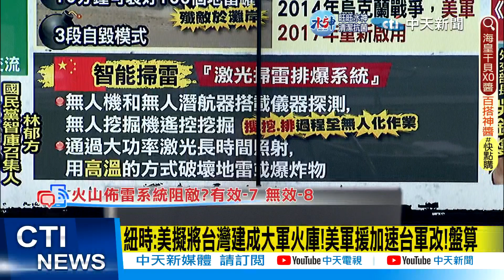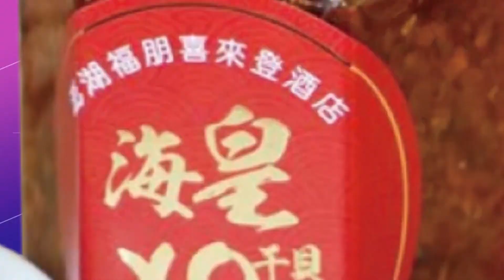【盧秀芳辣晚報】拜登急了! 加速台灣烏克蘭化? 蔡政府兵改制度 逼青年上戰場? @中天新聞CtiNews 精華版